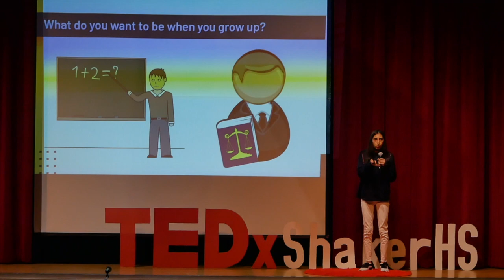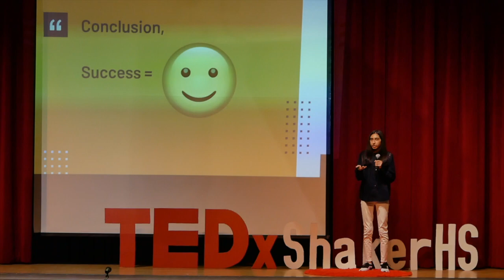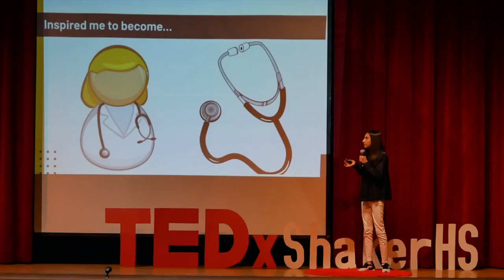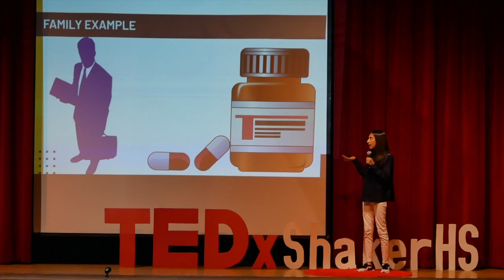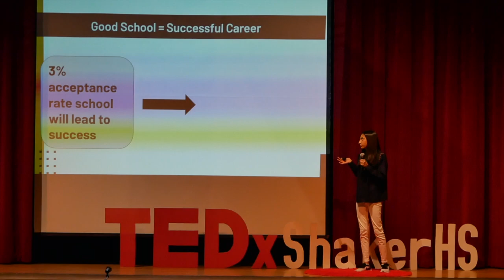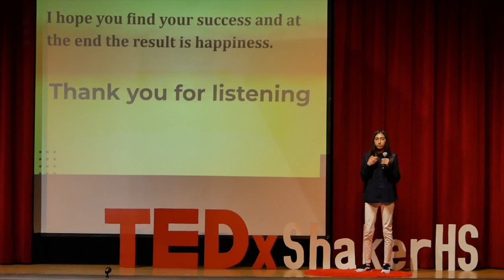Society's Success vs. My Success | Soha Khan | TEDxShakerHS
Society often defines success in terms of wealth and fame. But from the perspective of a freshman in high school, success seems more like it should be defined by happiness. Soha Khan is a freshman at Shaker High School. This talk was given at a TEDx event using the TED conference format but independently organized by a local community.